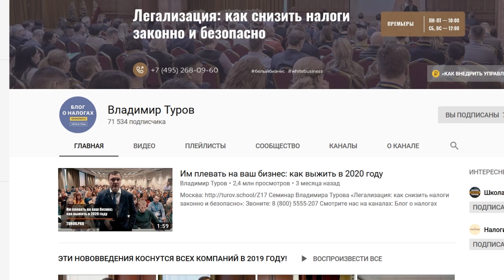ИНТЕРВЬЮ С ЭКСПЕРТОМ: ВЛАДИМИР ТУРОВ. О ЗАКОНАХ, БИЗНЕСЕ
- BTC 1N9Ajm93LCevn5JdEttocGLrz7HKG6JY3x

Основное содержание этого видео:
интервью с экспертом в сфере экономики, бизнеса, налогов, юриспруденции - Владимиром Туровым.